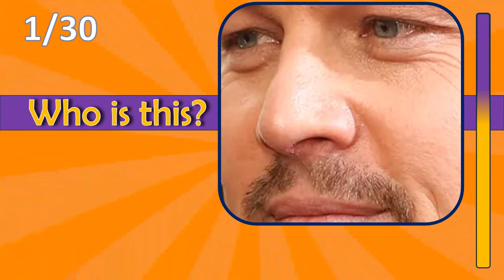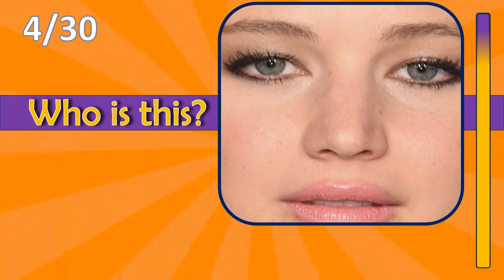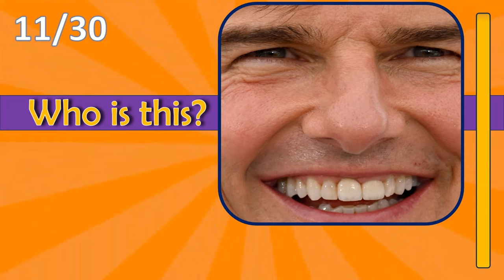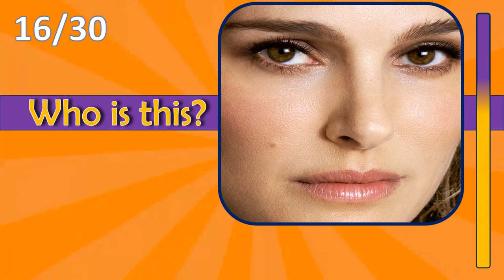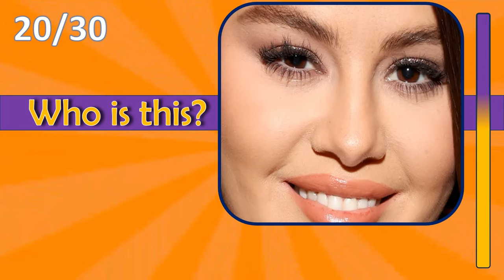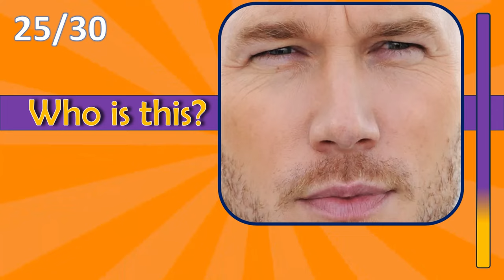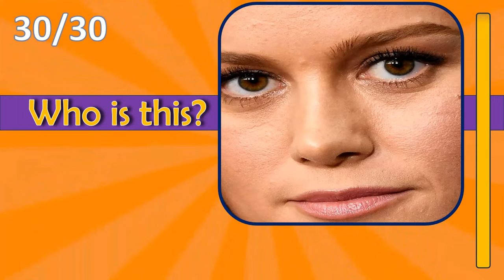Name the celebrity in EXTREME close-up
In this quiz, you'll be shown thirty well known celebrities. Each one will have their face shown in extreme close-up. Can you still recognise them?

Post your score in the comments.